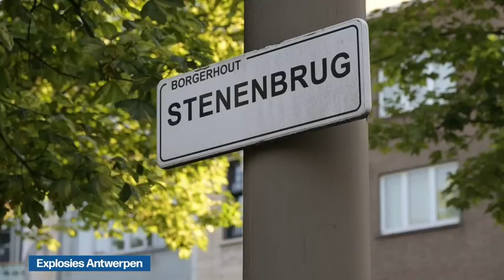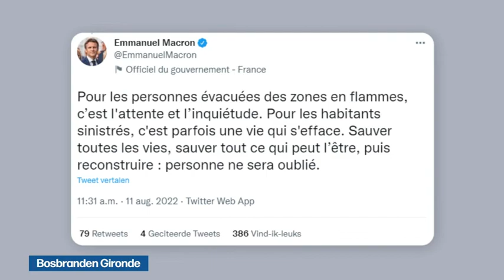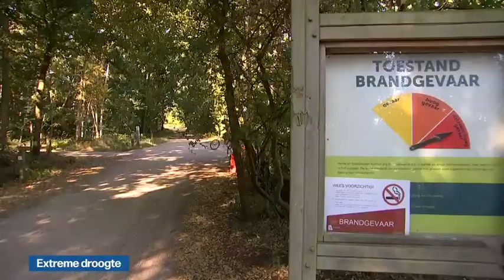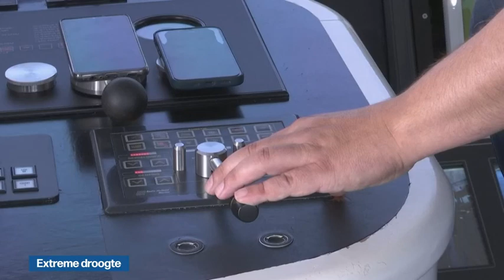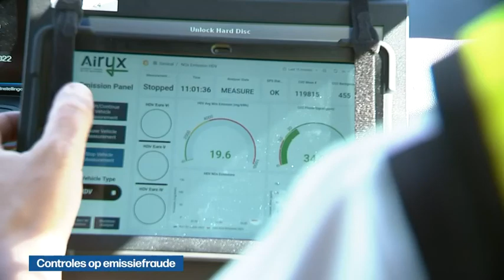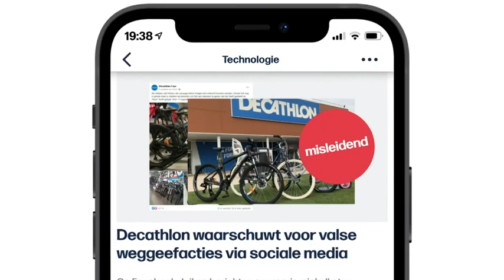VRT | Het journaal - donderdag 11 augustus 2022 om 19:00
01:12 Explosies Antwerpen
08:38 Bosbranden Gironde
14:47 Extreme droogte
20:24 Controles op emissiefraude
22:40 Gijzeling Libanon
24:58 Oorlog in Oekraïne
27:22 Renovatie Heizelstadion
29:06 Marokkaans voetbalelftal
29:41 Real Madrid - Frankfurt
31:35 WK Paracycling
32:53 Europese kampioenschappen
34:45 Wereldrecord freediven
35:49 Gevolgen klimaatverandering

Het journaal 19u van donderdag 11 augustus 2022.